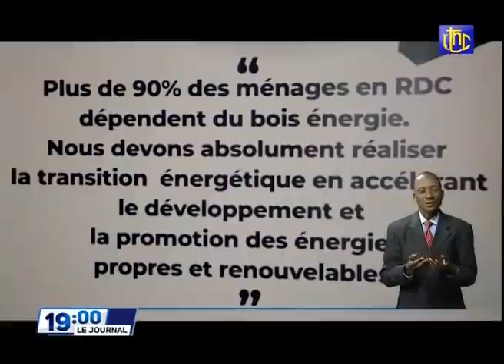🔴RDC : SUIVEZ LE GRAND JOURNAL DE CE LUNDI 20.09.2021 | RTNC EDITION 19H00